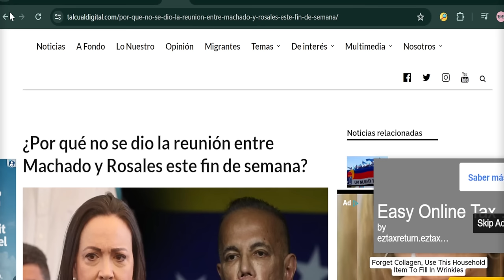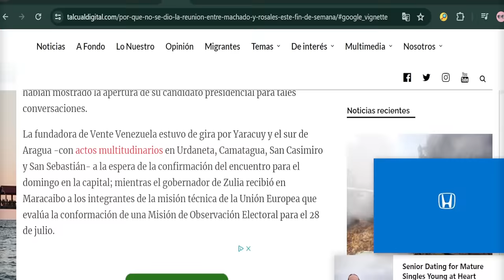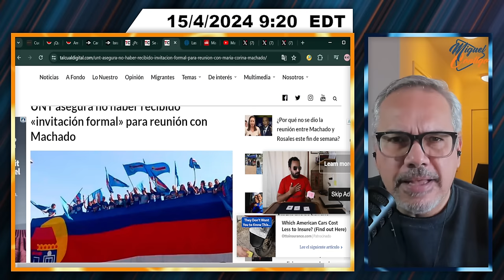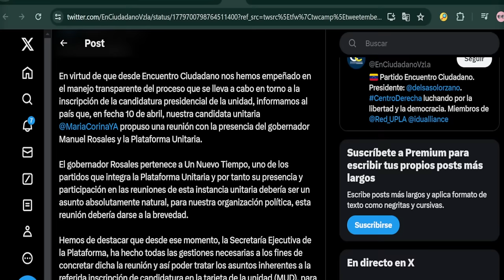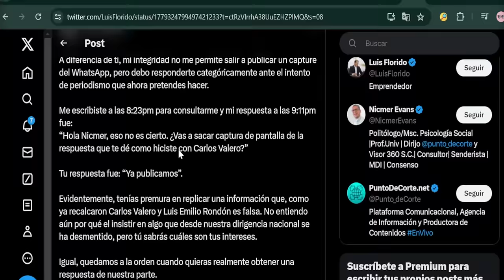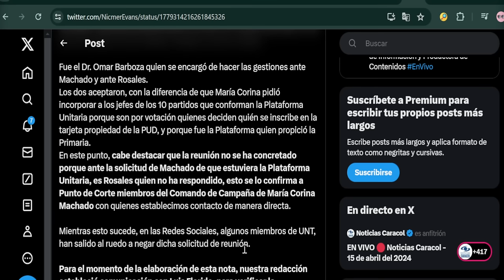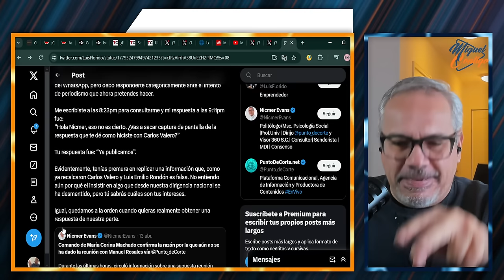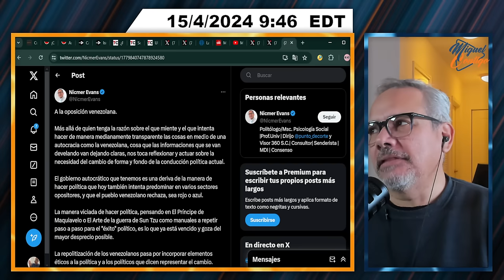LA CANDIDATURA NO TERMINA DE CUAJAR | SEGMENTO 1/2 | 15 DE ABRIL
¡Sonríe que la vida es bella!